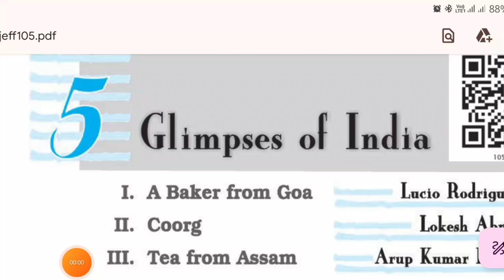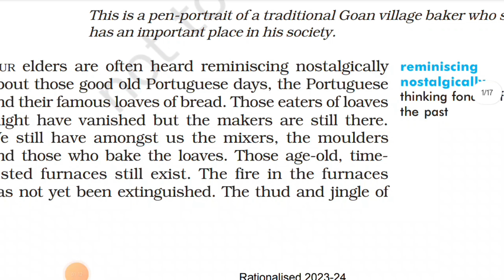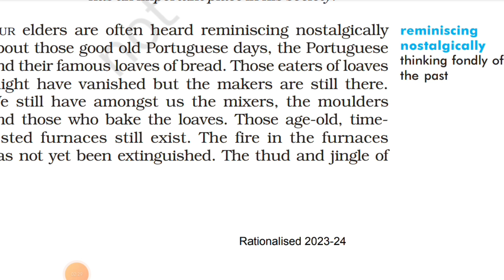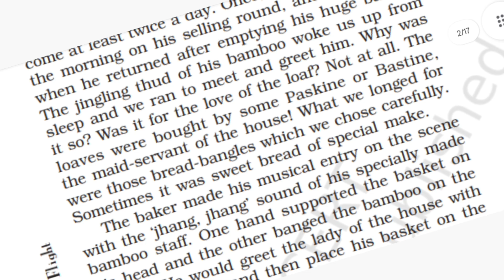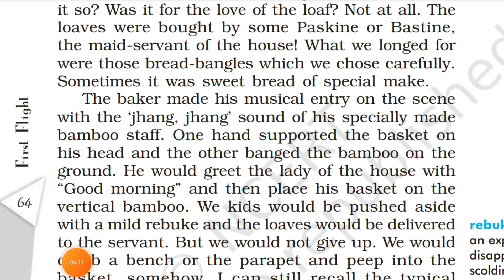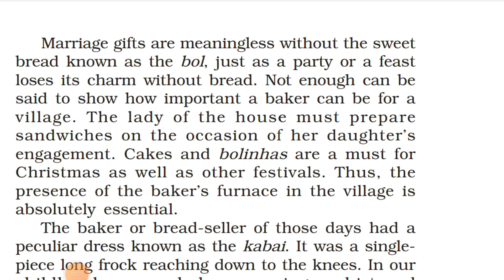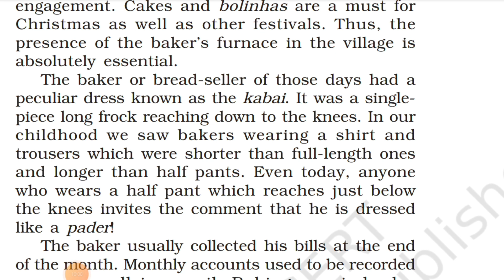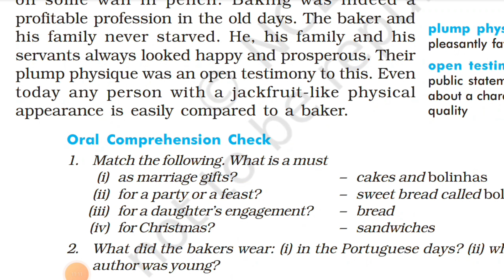class X A Baker from Goa part I first' flight footprints without feet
Detailed explanation in Hindi हिंदी
A Baker from Goa
Upboard
Cbse
First flight footprints without feet
Class X
English
Part 1
Part 2
Part3